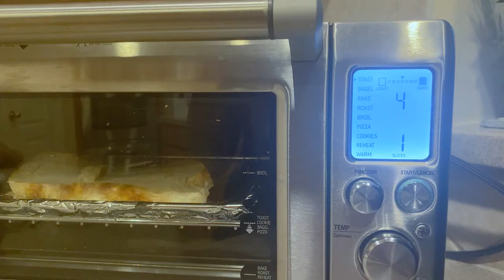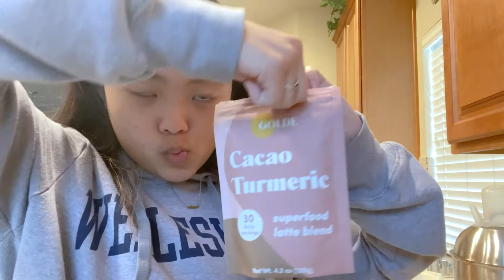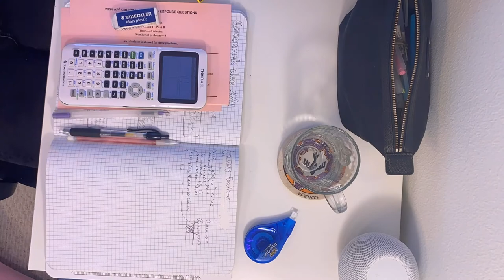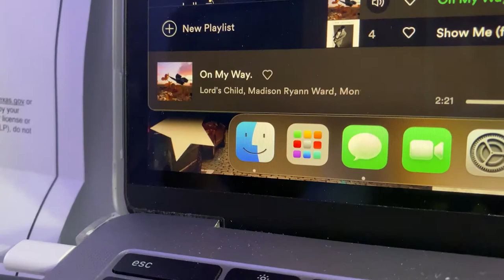day in my life: online performing arts school (HSPVA) and college application advice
about me: I’m Alexa, and I’m a senior at a performing arts high school. I’m Wellesley Class of 2025.